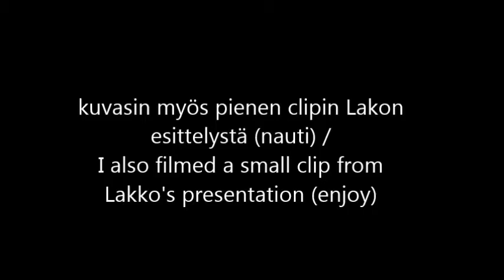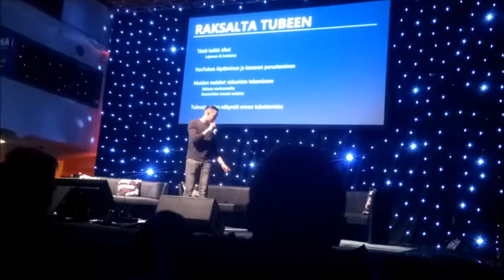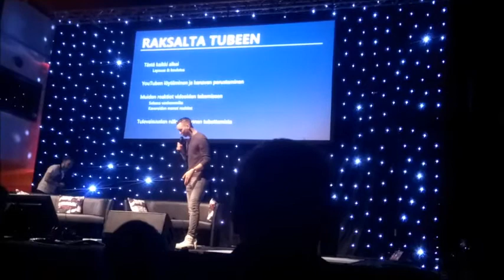My Weekend | Ville Tarvonen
Video on taas vaihteeksi ulkona kanavaltani ;)
Halusin jakaa teidän kanssa miten viikonloppuni meni. Videolla näette vähän minkälainen tapahtuma FoomFest oli. Ja pieni avaus seuraavan viikon videosta. Linkit mun somee on tuol alhaalla;)

I wanted to share with you how my weekend went. In the video, you see a little bit of the event FoomFest was. And a small opening for the next week's video.